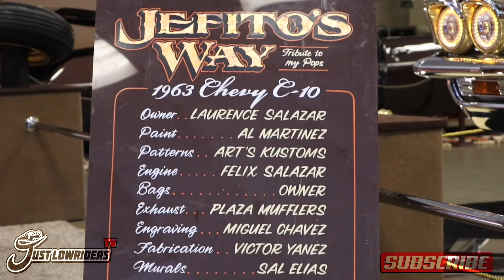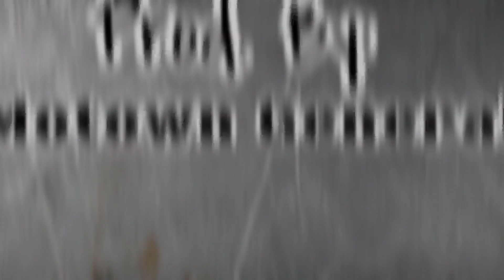Jefito’s Way Lowrider!!